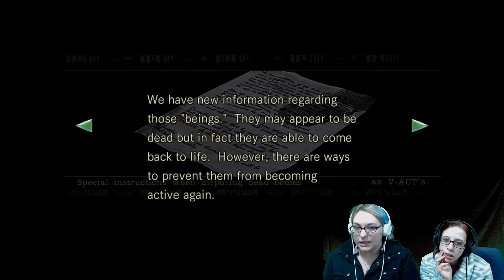Femanon Phenomenon: Resident Evil REmaster Pt.5: Boom, Headshot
After consulting a walkthrough Karley and Laura finally make progress.